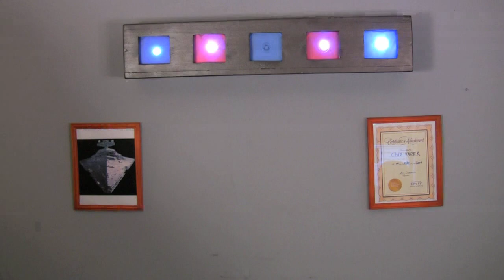Chad Vader Reports On Protests In Wisconsin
FOX News hires Chad Vader to report on the horrifically violent Madison Wisconsin protests.  Since we (the creators of Chad Vader) live in Madison Wisconsin, we find FOX's coverage of the event particularly amusing.